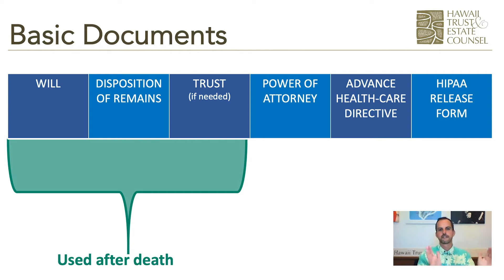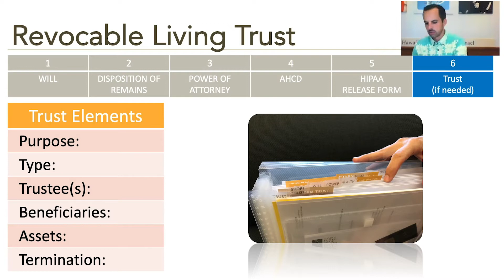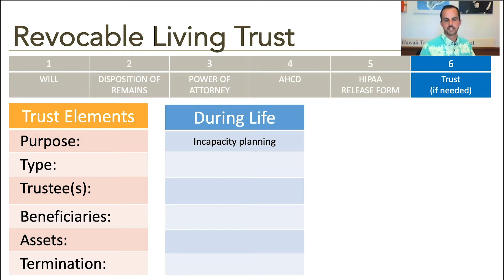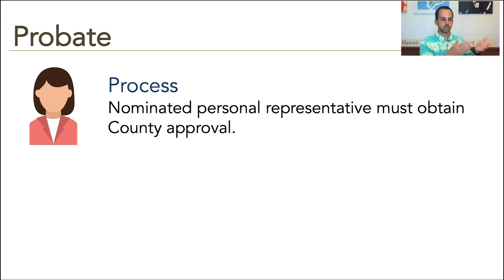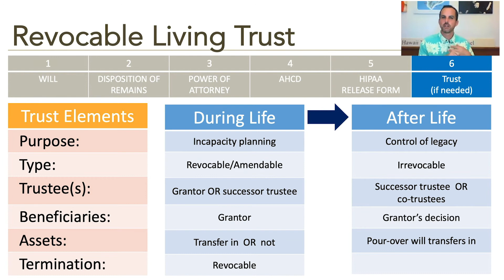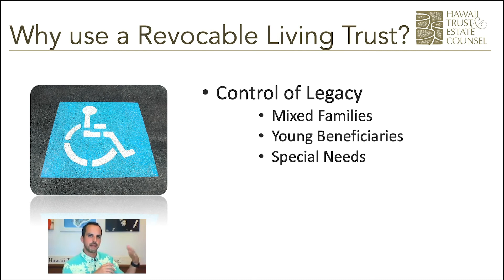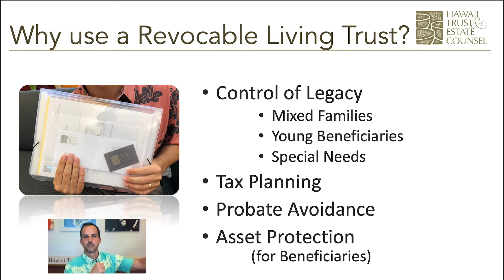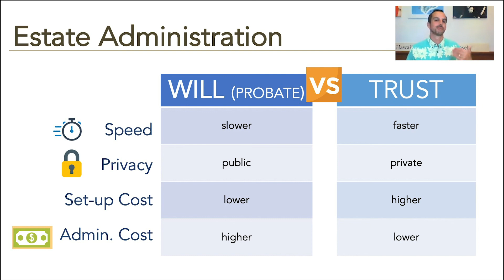Will vs. Trust - with Estate Planning Attorney John Roth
What's the difference between a Will and a Trust? Any which one is better? This video is a brief recap of a recorded webinar by attorney John Roth answering these questions and going over the basics of estate planning.

The basic estate planning documents generally consist of a will, disposition of remains, revocable living trust (if needed), durable power of attorney, advance health care directive, and HIPAA Release Form.

See the full blog post where we answer your follow-up questions.